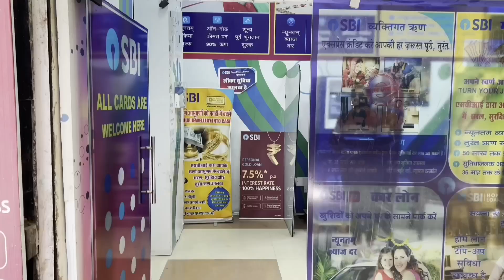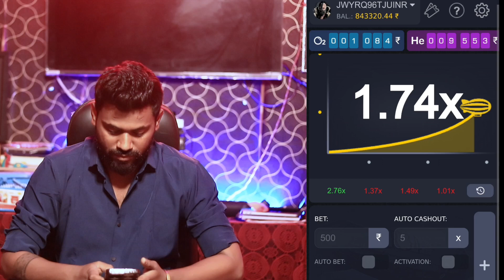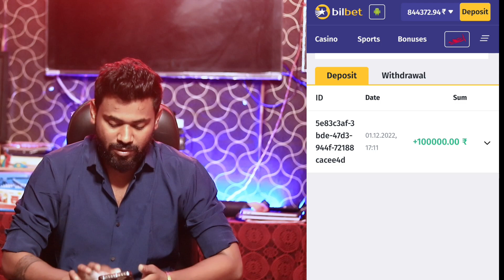Zeppelin hack | Best Zeppelin hack | Bilbet in India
Hi 🤝
 Today we're going to talk about Zeppelin hack
It felt as if my existence was stuck in a loop, oscillating between work and sleep with each passing day. My daily routine consisted of multiple jobs, leaving me with little time for rest. My earnings were barely sufficient to last a month, often compelling me to seek financial aid from friends. This way of living drained me completely, seeming like it would persist indefinitely😓
 That all changed when a friend came to visit me one day. In a brand new BMW X7 🔥
Just imagine, a year ago he was mopping floors with me 😳
It turned out that the friend was into development and had learned how to hack casino slots.
Today I'll show you how 👌
By the way, we only play at Bilbet Casino in India, that's why:
👉 The casino is licensed by Curacao.
👉 The casino is one of the few that has not been banned as a result of an Indian government ruling
👉 Bilbet Casino accepts and withdraws money to PayTM, UPI, Phone Pe and other popular payment systems in India
👉 Withdrawal at Bilbet takes less than 24 hours
👉 All new users are given 108 freespins for their first deposit Stop living poor! Join Bilbet and start earning!
Come on 👇